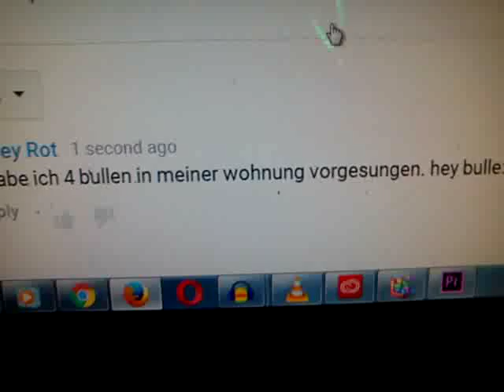ABBEY, KLAUS & JESUS P-ART4